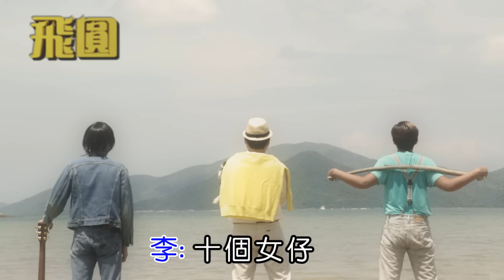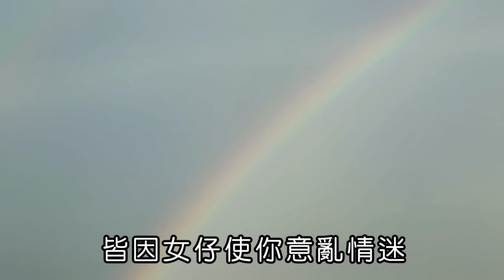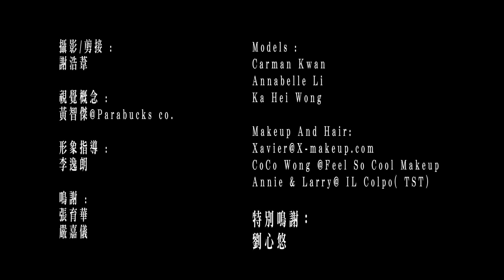[獨家首播] 李逸朗 郭子健 韋啟良 - 十個女仔 (VO: 劉心悠) Official MV - 官方完整版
十個女仔
主唱：李逸朗/郭子健/韋啟良 VO：劉心悠
作曲：許冠傑
作詞：許冠傑/黎彼得
編曲：韋啟良
監製：韋啟良/李逸朗

你呢班咁仔，真係以為自己仲好細
頭髮已經冇乜咁滯，仲掛住女同玩公仔
又唔知自己舊腹肌已經六神合體
仲竟然夠膽話我乍乍弟弟，唔該你睇下自己咩身世!

十個女仔 九個認細 明明係老佢話唔係
三張幾野紮起辮仔 青春美麗就冇失禮
十個女仔九個實際 人人恨嫁富裕門第
小妹選婿要講家底 屈居妾侍亦冇乜計
望女仔續個睇眼厲厲(眼厲厲) 燕瘦環肥大細樣樣齊，
男仕實在要感激上帝(Hallelujah) 皆因女仔使你意亂情迷

VO:你話我揀擇？佢話我實際喎 其實我要求已經降到好低好低
有時甚至覺得自己有些小失禮 如果你真係想過傾下計
唔係淨係想去你屋企定係我府第 咁不如拎誠意出拖下手仔

十個女仔九個話咪 明明係制猛話唔係
想討好佢老鼠拉龜 一味作狀扮哂矜貴

VO: 女仔口是心非就一定係啦 你係緊我錫我我就乜都肯際
其實你有幾多身家我真係無計 你好仔話我同你捱麥記都冇咩所謂
你話我扮矜貴唔肯同你一齊 你有冇諗過你值唔值得有人同你一世呀
如果你唔係咁睇 咁今晚都係你繼續望女仔喇 我又一樣行遠擺下姿勢
唔好再話我幾大幾細呀 你幾十歲喇仲圍埋一齊 咪一樣冇乜作圍
喂喂喂，唔好理呢班傻仔，邊仲好睇啦！